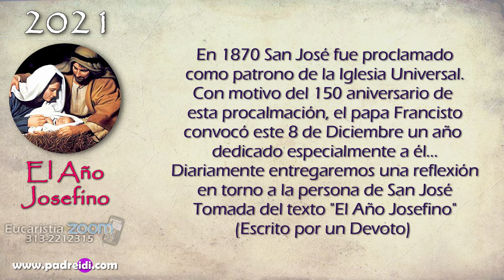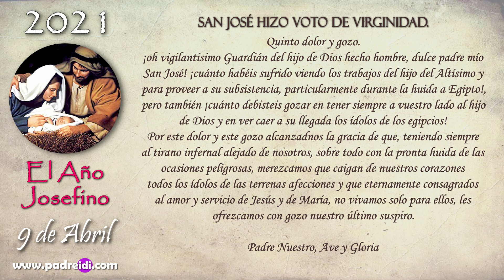El Año Josefino..."San José hizo Voto de Virginidad"...